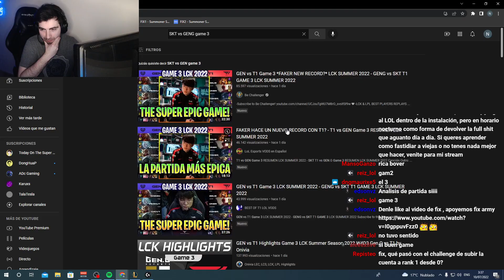Analisis a GenG Vs T1 Game 3 LCK 2022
En Wombo Academy hago coaching con promociones para ustedes ❤